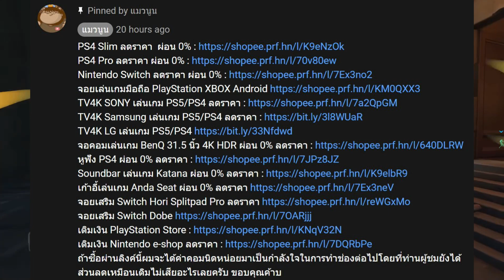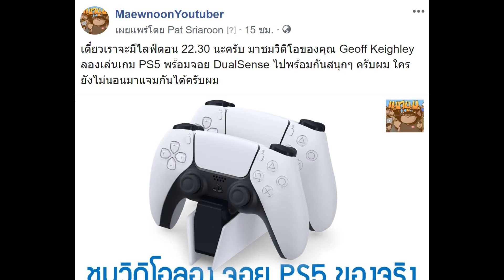PS4 เล่นฟรี Overwatch ช่วงปีใหม่สำหรับ PS Plus ไปโหลดกันได้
ใครที่หาเกมเล่นช่วงปีใหม่ แต่ยังไม่อยากจ่ายเงินเพราะว่าช่วงนี้ดูไม่ค่อยน่าไว้วางใจ Blizzard ปล่อยเกม Overwatch ให้เราเล่นฟรี บน PS4 ตั้งแต่วันที่ 21 ธันวาคม 2020 จนถึง 4 มกราคม 2021 หลังจากนั้นถ้าเราชอบ เราสามารถซื้อเกมนี้ได้ในราคาลด 67% เหลือ 699 บาท ซึ่งจะสามารถนำไปเล่นกับภาคสองบางส่วนที่จะออกในปี 2021 ได้ด้วยและความคืบหน้าทั้งหมด XP ยังสามารถเอาไปเล่นต่อในเกมเต็มได้เลย

ใครอยากเล่นสามารถไปดาวโหลดได้จาก PS Store โดยไปหา Overwatch Free Trial เห็นชื่อว่าเป็นเวอร์ชั่นทดลองแต่นี่คือเกมเต็มที่ให้เราเล่น Hero ได้ทุกตัว แผ่นที่ทั้งหมด รวมไปถึง เกมโหมดทั้งหมดด้วย และถ้าชอบก็ซื้อ Legendary Edition ต่อได้ โดยเกมนี้เป็นแนว Hero Shooter FPS ที่แต่ละคนในทีมจะมีคลาสไม่เหมือนกันต้องช่วยกันต่อต้านอีกทีมหนึ่งที่จะดันเข้ามา ใครที่มีเพื่อนเล่นบน PS4 การเล่นเป็นทีมด้วยกันของเกมนี้ สนุกมากๆ ไปโหลดมาลองได้ฟรีเลยครับ

อ้ออย่าลืมนะครับ ต้องเป็นสมาชิก PS Plus ด้วยนะครับ